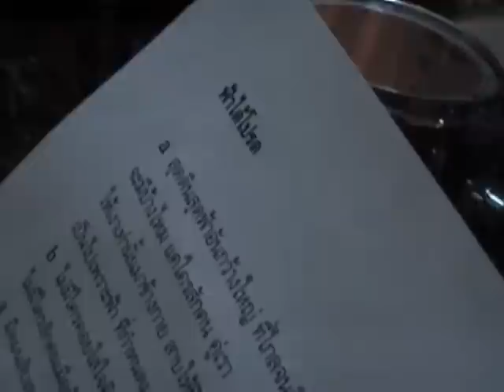ฟ้าได้โปรด - Funny Refill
***วีดีโอนี้ใช้ไฟล์เพลง mp3@192 ประกอบเพื่อฟังเป็นตัวอย่างเท่านั้น
หากต้องการคุณภาพเสียงที่สมบูรณ์ กรุณาเลือกซื้อซีดีที่
เพลง ฟ้าได้โปรด
ศิลปิน-เรียบเรียงดนตรี โดย funny refill
เนื้อร้อง-ทำนอง โดย บรรณ สุวรรณโณชิน
ประกอบภาพยนตร์เรื่อง Patong Girl